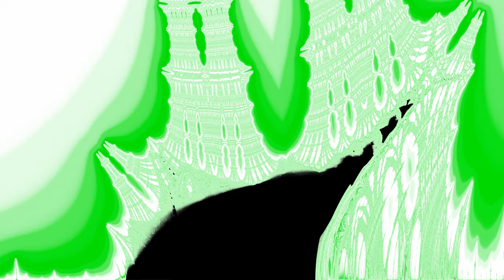[4500p60] Zoombeispiel für das Burning-Ship-Fraktal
Zuschauende meiner Videos werden die Tiefen von Fraktalen wohl nicht mehr so unbekannt sein. Dieses Video soll ein kleines Beispielvideo für ein Zoom-in in ein klassisches Burning-Ship-Fraktal sein. Viel Spaß!
Erstellt mit Kalles Fraktaler2+.

BurningShip Wiki x264 CRF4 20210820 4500p60 002 MUSIK